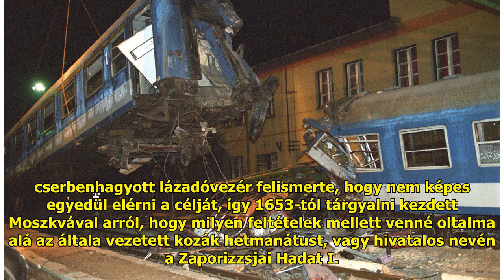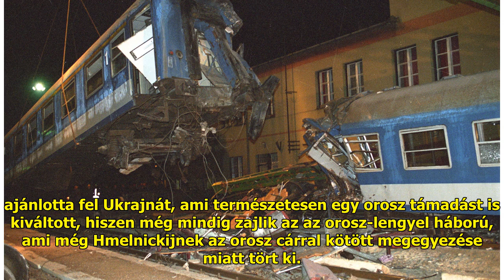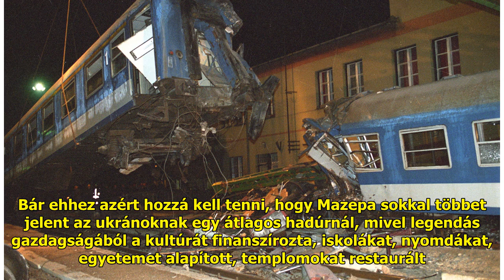Kozákok és hadurak: honnan ered az orosz-ukrán ellentét?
Van az ukránoknak egy nagy tör...